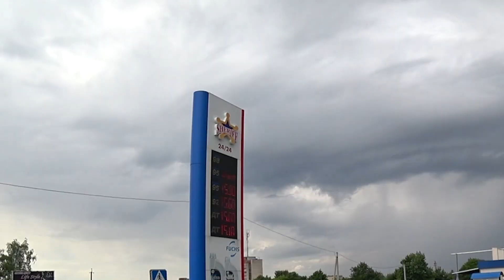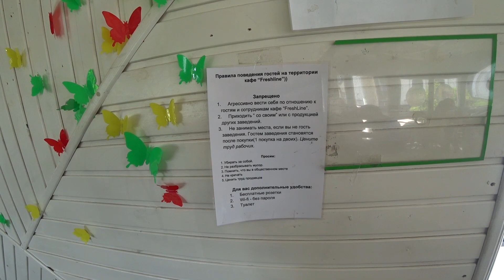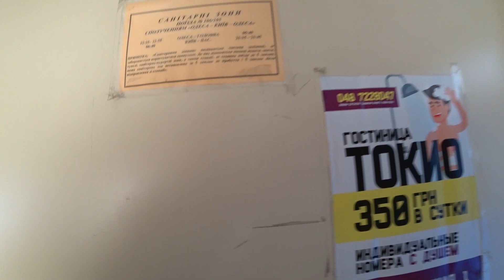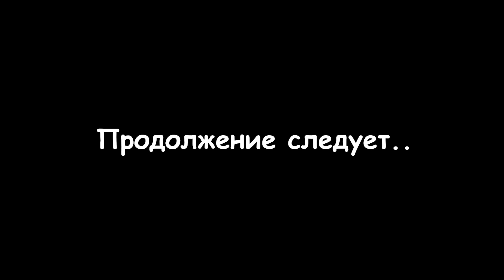Инспекция Укр.Ж/Д. Своим ходом через Украину.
6+
71 страна + более 700 городов = 53% посещенного мира!
В своих видео, делимся опытом самостоятельных путешествий по всему миру! Будем крайне признательны за ваши комментарии, пожелания и критику! Благодаря им,мы учимся и развиваемся в новом для нас деле - блогерстве))
          Выпуск " Инспекция Укр.Ж/Д 2019.Своим ходом через Украину "- посвящен нашей недавней поездке в г.Белгород. Сколько стоят сегодня билеты на поезд в Украине,как и когда покупать,где оставить авто на ж/д вокзале, чем кормят в поездах и...